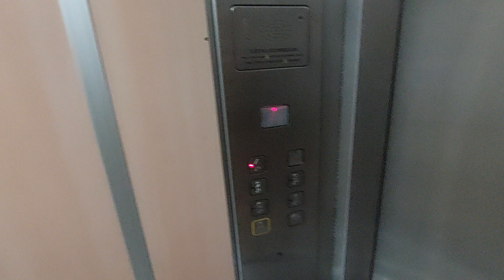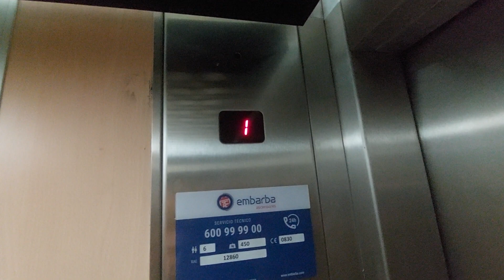Ayssa hydraulic lift in Vila-seca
Location: Carrer de Vic, 18, Vila-seca, Tarragona
Capacity: 450 kg 6 pers
Serial num: RAE 12860
Cabin lift: Wood
Floors: 0, 1, 2, 3, 4
Doors: 1, 2
Name's building: